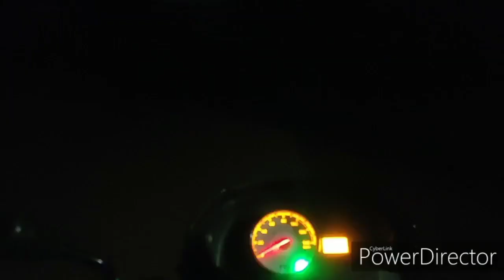buy this 👇//C6 led / headlight bulb repair / C6 LED headlight bulb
C6 led / headlight bulb repair / C6 LED headlight bulb
buy this 👇//
C6 12V H4 Car LED Headlight Cool White
2 YEAR WARRANTY Geniune H4 Headlight Bulbs
pulsar Remote Control Engine Start Keyless
pulsar and all bikes handlebar light:.
pulsar indicator grill set
pulsar handlebar mirror set
pulsar indicator color bulb
pulsar Black SC Silencer Exhaust with Silver Strip
pulsar bike dual horn

7 Star LED

00:10
00:44
01:03
01:33
03:06
04:33
06:44

7 star led electronics. is a channel to, the technical skills towords all interested YouTube yours.

for more information please visiting